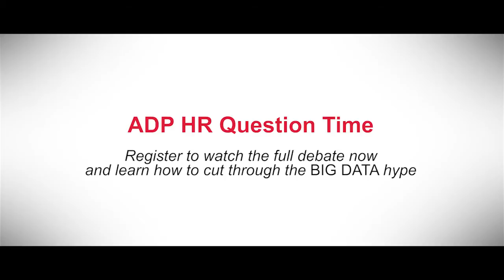Big Data - ADP HR Question Time Teaser 2014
ADP recently held a panel debate discussing Big Data in HR - find out more